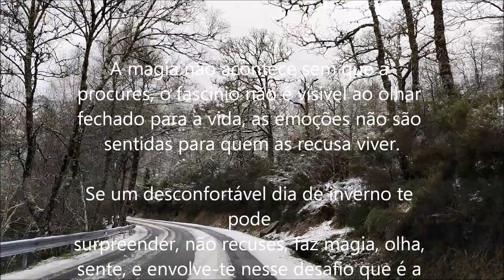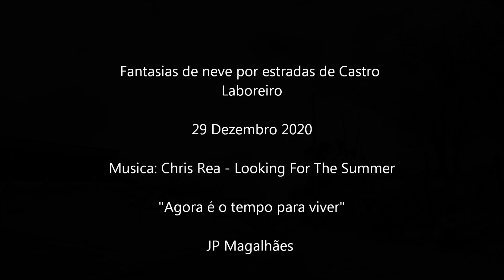Nevão em Castro Laboreiro, Dezembro 2020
Por estradas de Castro Laboreiro, em dia de forte nevão
29 Dezembro 2020